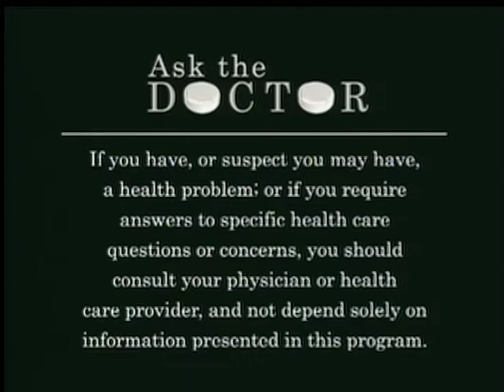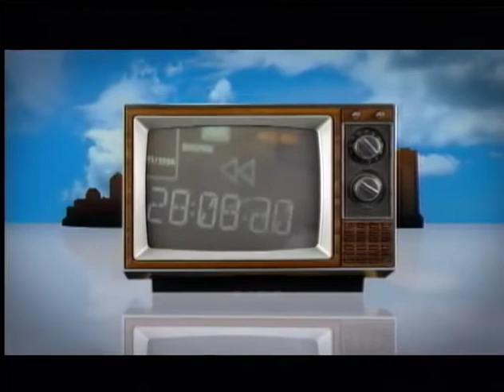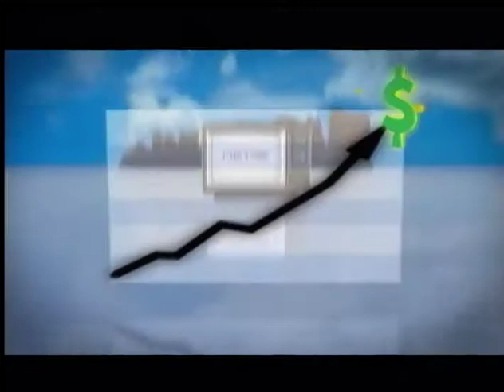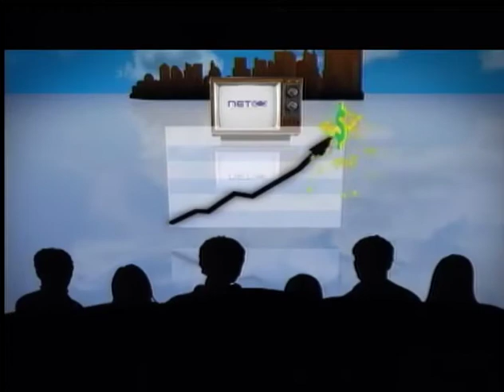Ask The Doctor: Gastroenterology, Cardiology, Family & Community Medicine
Gastroenterology, Cardiology, Family & Community Medicine